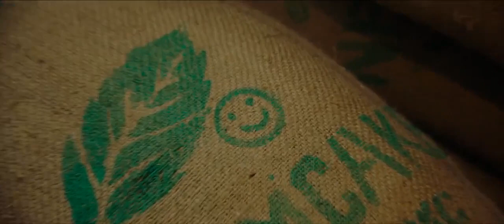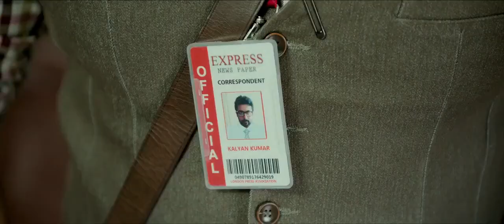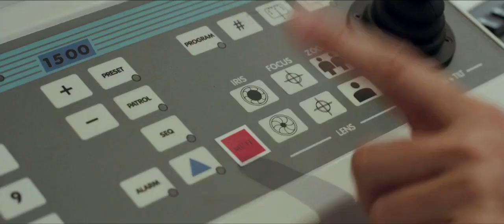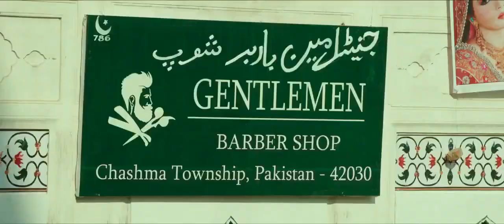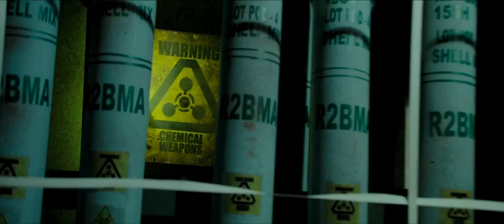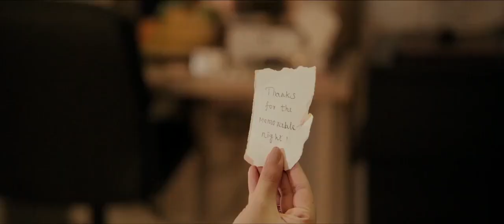Suriya Sivakumar & Mohanlal Interesting Fir Accident Scenes | Telugu Movie Scenes